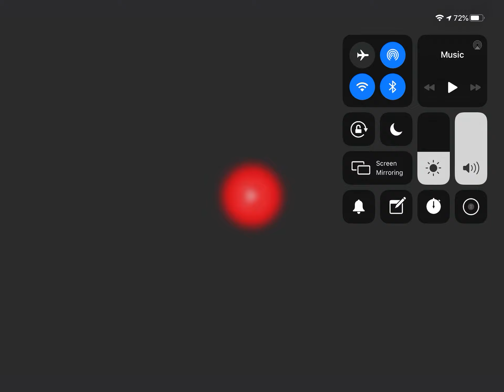Check this out